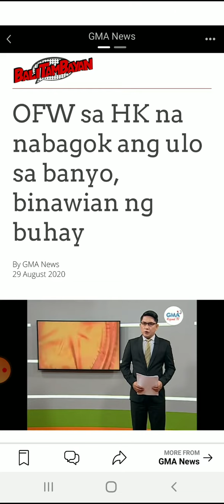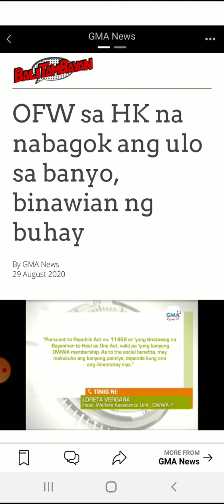Nabagok na kabayan natin dto hk na sya ang dahilan nabawian ng buhay🙏 balita ng GMA amianan